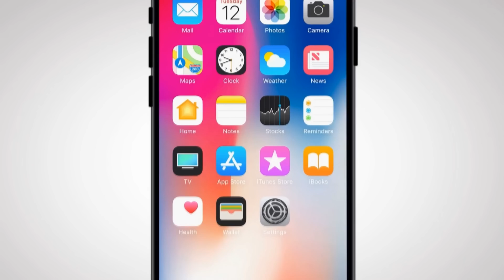Preview Lối nhỏ vào đời tập 9 | Bác Thành rơi nước mắt vì sự vô tâm của con cái